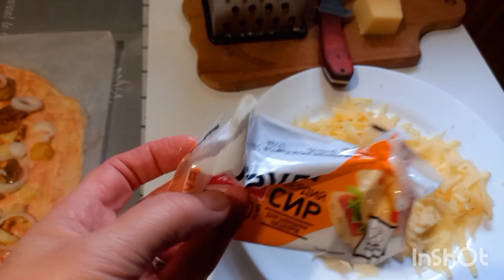Влог. Смачна піца з грибами